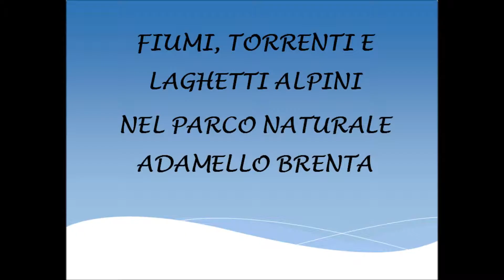Pesca in Alto Sarca - Trentino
La pesca sul fiume Sarca in Trentino